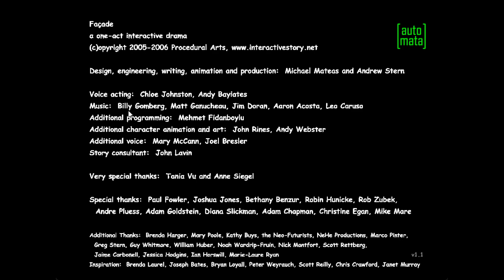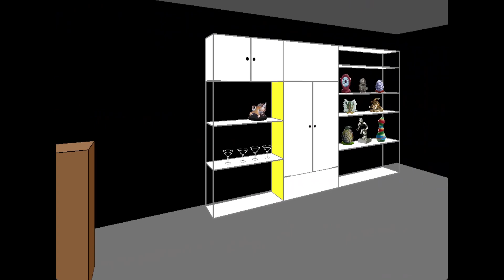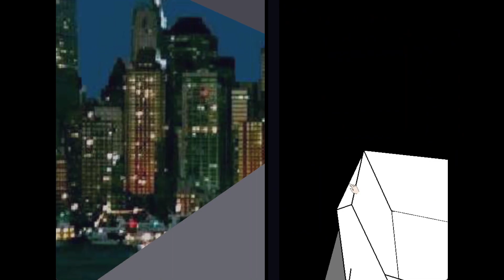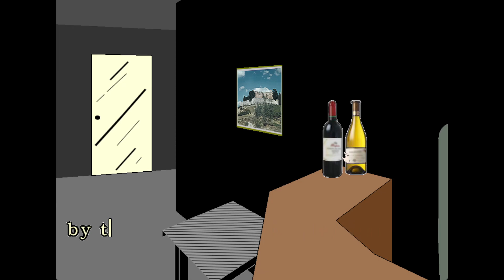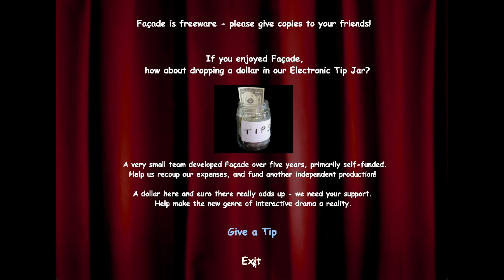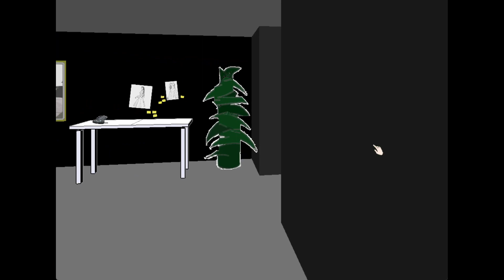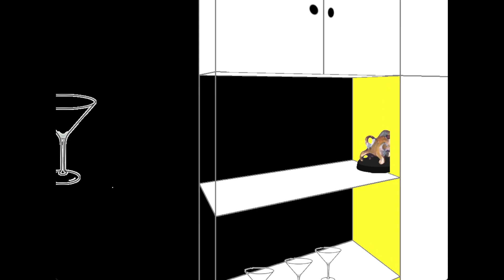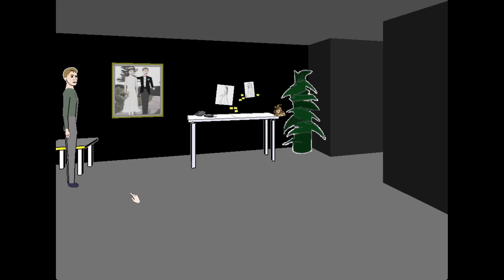Façade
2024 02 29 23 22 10